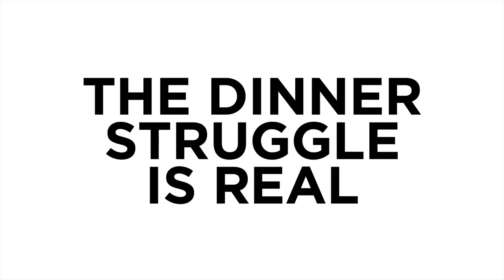Rotisserie Rules | cook90 | Epicurious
David makes chicken salad two ways; One is a little faster than the other.